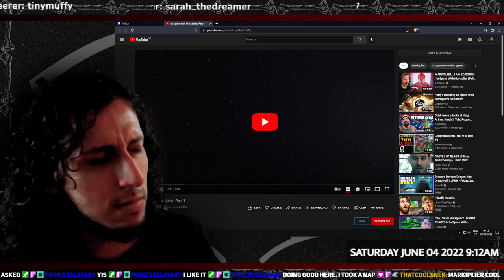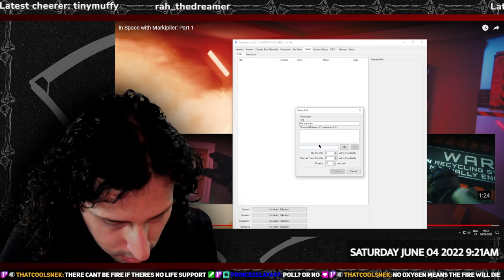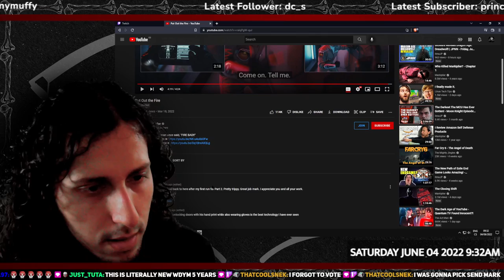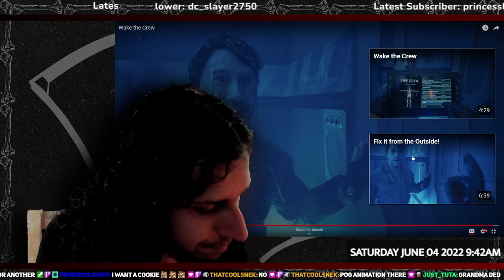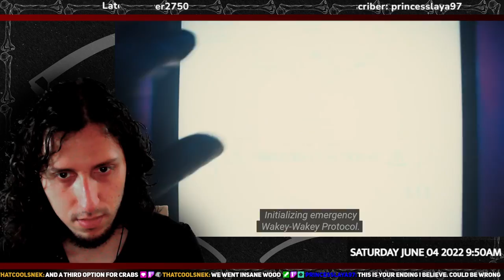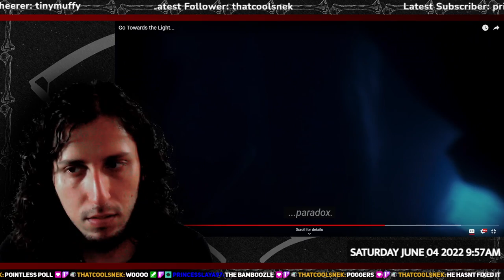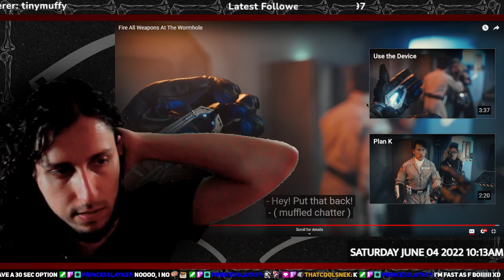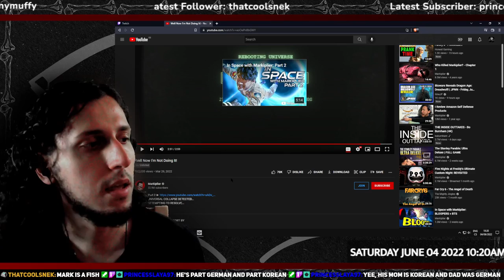Beroun reacts to In Space with Markiplier, an interactive video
Beroun checks out an original video series by Markiplier as it was recommended by the community.